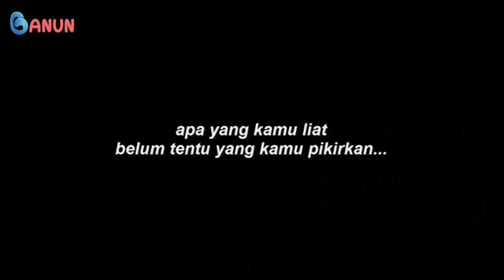jangan salah paham dulu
karna belum tentu itu apa yang kamu fikirkan